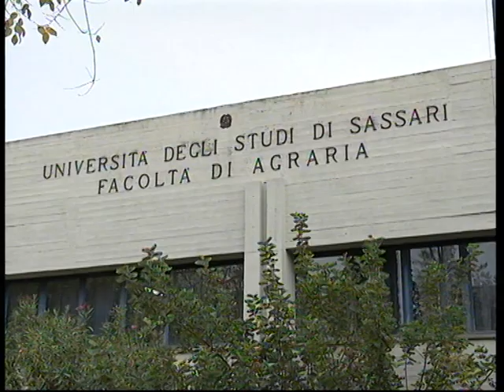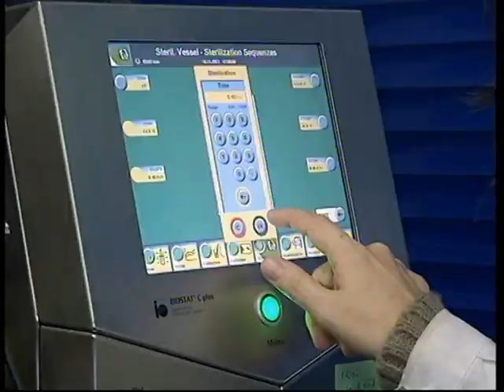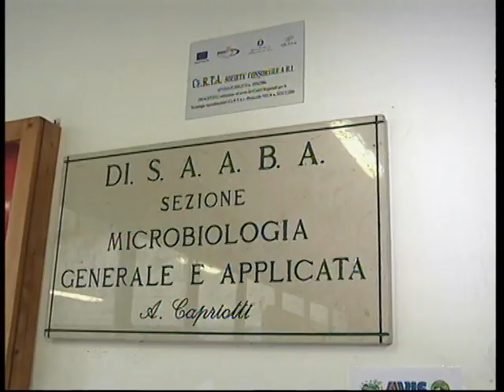Il Dipartimento di Agraria dell'Università degli Studi di Sassari - TG3 Rai Sassari